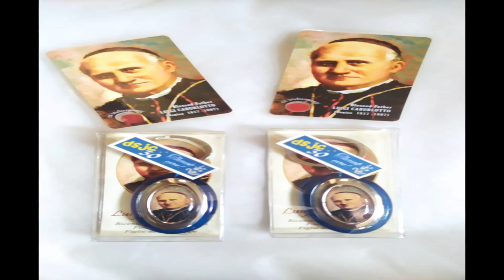Missionary Work of Caburlotto Sisters in the Philippines.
(vlog #201) CABURLOTTO SISTERS
30 years Missionary Work of Caburlotto Sisters in the Philippines.
FLCS is an education delivery system whose mission/vision is to give the country’s schoolchildren a very solid foundation on which to build their future by way of imparting quality CATHOLIC EDUCATION.

It's me Renz Garcel. My content is about Real Life's Sharing, Faith  Reflections, Travel, Adventure, Food and relaxing Reflection Meditation songs .
My videos are very informative, inspirational, educational and enlightening. These short vlogs are very educational in nature because of the  substantial content that could enlightened  viewers because of  it's topical approach that could be useful in school lectures, researches, online classes on Religious Education , Philosophy & Theology and personal enrichment that helps in  one's quest of spiritual development, knowledge and personal upliftment.

LIWANAG  EPISODES

Life's Sharing and  Faith Reflections

LIWANAG (Life & Faith) Episodes

Hope that you will learn and enjoy from my vlogs. Thank you so much. Stay safe and may God protect and bless your family.